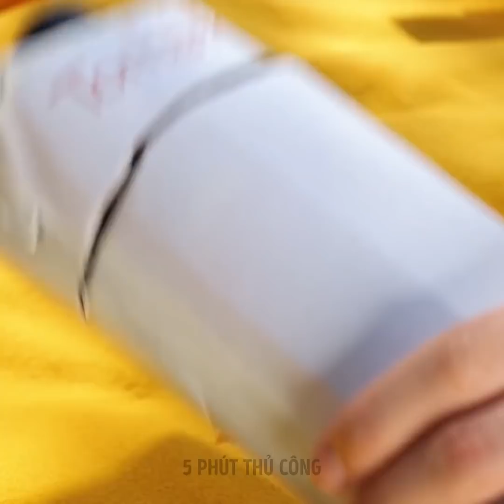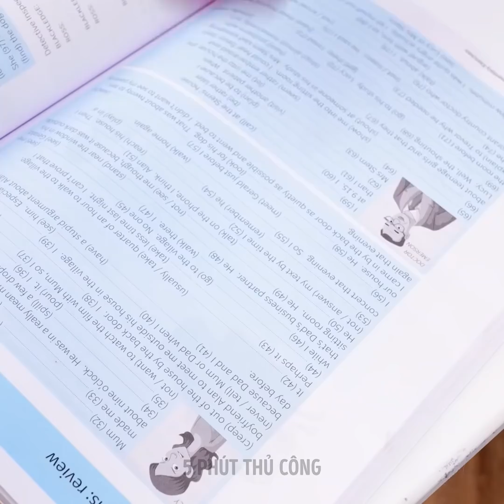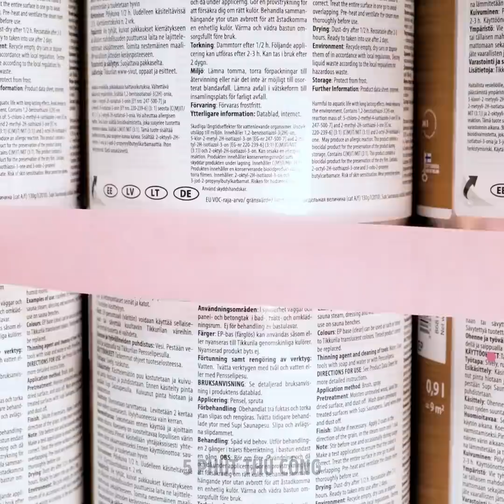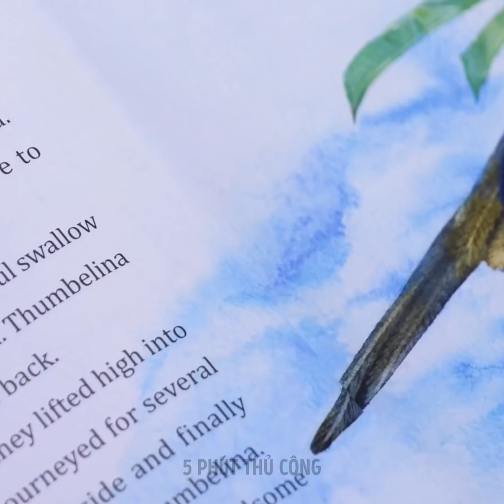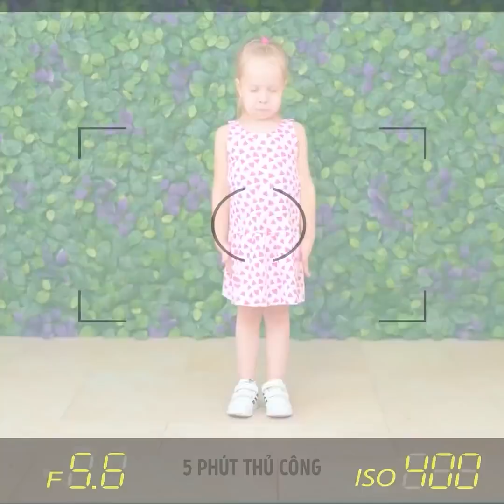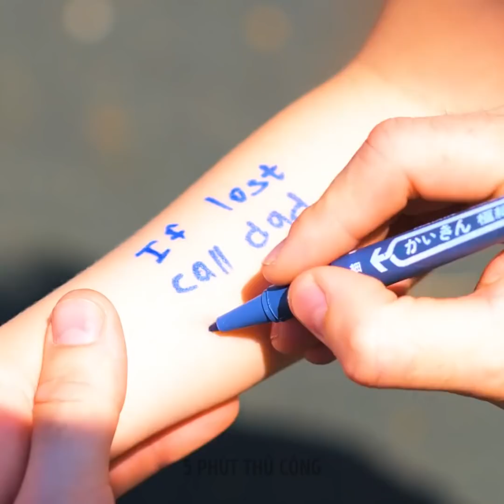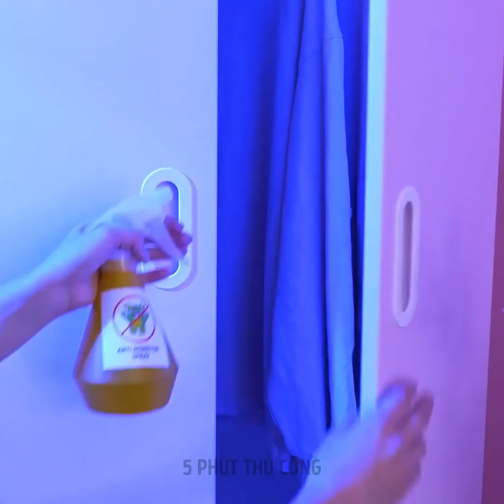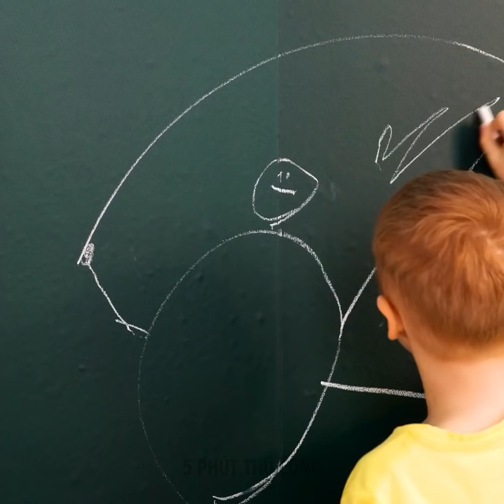THỦ THUẬT VÔ GIÁ VÀ ĐỒ THỦ CÔNG CHO BỐ MẸ THÔNG MINH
100+ thủ thuật và thủ công hay nhất cho cuộc sống hàng ngày của bố mẹ

Xin chào các ông bố bà mẹ khéo tay! Hãy sẵn sàng cho những mẹo nuôi dạy con cái có giá trị nhất mà bạn có thể sử dụng hàng ngày. Chúng tôi sẽ chỉ cho bạn những ý tưởng về đồ ăn nhẹ lành mạnh và dễ dàng, đồ chơi DIT, thủ thuật khẩn cấp, ý tưởng về ảnh và những thứ ngẫu nhiên khác để giúp cuộc sống nuôi dạy con cái của bạn dễ dàng hơn! Bạn sẽ thấy cách làm nhà vui chơi bằng bìa cứng dễ thương cho bé, cách làm xà phòng, son môi và slime dễ thương nhất. Nếu con bạn yêu thích các loại thạch thì bạn có thể tự làm. Trộn soda và một ít xi-rô trong một chai và làm đông lạnh để tạo ra một loại thạch ngon trong chai! Nếu con bạn thích ăn ngọt, hãy sử dụng các mẹo hay của chúng tôi để giấu kẹo ;) Ngoài ra, chúng tôi sẽ chia sẻ với bạn những ý tưởng ăn nhẹ đơn giản và bổ dưỡng mà bạn có thể thực hiện trong một phút! Nếu bạn đang tìm kiếm một giải pháp thay thế lành mạnh cho kem, hãy trộn sữa chua với các loại quả mọng hoặc làm sinh tố rau củ và để đông lạnh! Sử dụng khuôn Pop it để tạo ra kem và kem que dễ thương để tạo sự ngạc nhiên cho con bạn!

DẤU THỜI GIAN:
01:50 - Nhà vui chơi mini
08:40 - Cách giấu kẹo khỏi con bạn
16:46 - Kem bổ dưỡng
20:35 - Biến đổi cực đỉnh cho phòng của bé